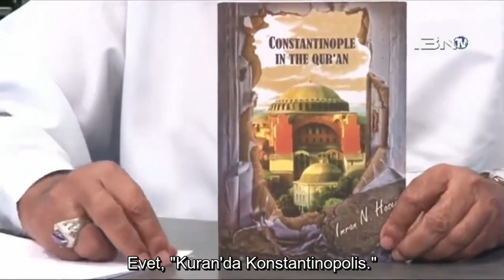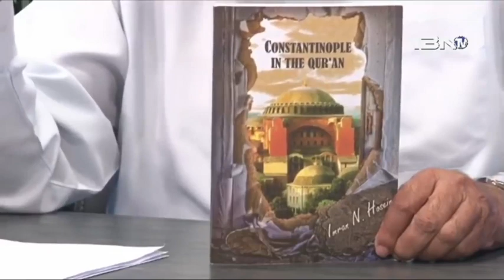Hagia Sophia My First Response Ayasofya İlk Tepkim Turkish Subtitles